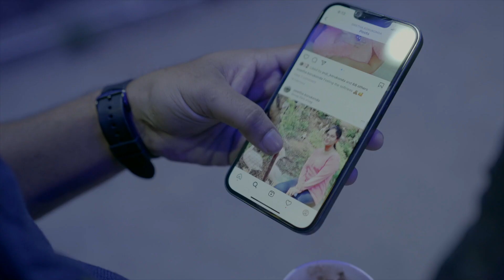BEST POST WEDDING SHOOT 2023 || LYRICALVIDEO |VAMSI + SWETHA ||SMS WEDDING PRODUCTIONS || 9652940068